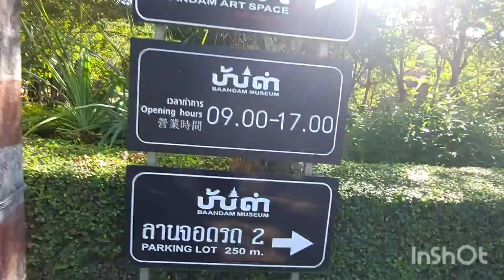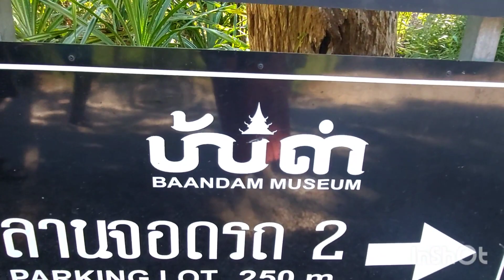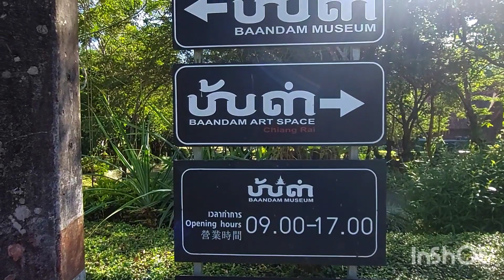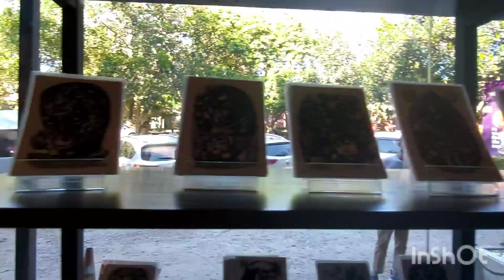Taizemes ziemeļi - Chiang Rai MELNAIS templis (BAANDAM museum) 2 daļa. Taizeme 2022 - 2023.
Sveicieni visiem ceļotājiem un piedzīvojumu meklētājiem!  Šajā video mēs turpinām izpētīt Taizemes ziemeļus un apmeklējam slaveno MELNO templi (BAANDAM muzeju) Chiang Rai.
Pievienojies mums šajā aizraujošajā ceļojumā, kur mēs iepazīstamies ar šī noslēpumainā un intriģējošā muzeja noslēpumiem!
Kā vienmēr, mēs nodrošināsim jums ekskluzīvu ieskatu šajā unikālajā vietā. No brīnišķīgiem koka grebumiem līdz neparastiem mākslas darbiem, kas izgatavoti no naturāliem materiāliem, līdz pat eksotiskām dzīvnieku skulptūrām – šeit ir viss, kas aizrauj un pārsteidz.

 Vai esi kādreiz redzējis māju, kas ir paredzēta čūskām vai zilonim? Mēs jums parādīsim ne tikai šīs neparastās ēkas, bet arī dalīsimies ar mūsu pārdomām un iespaidiem par šo vietu. Un, protams, mēs neizlaidīsim nevienu svarīgu detaļu!

Neaizmirsti abonēt mūsu kanālu, lai nepalaistu garām jaunākos piedzīvojumus un izpētes video! Spied "like" un dalies ar saviem draugiem, lai arī viņi varētu izbaudīt šo unikālo ceļojumu!

 Paldies, ka skatījāties, un tiekamies nākamajā video!